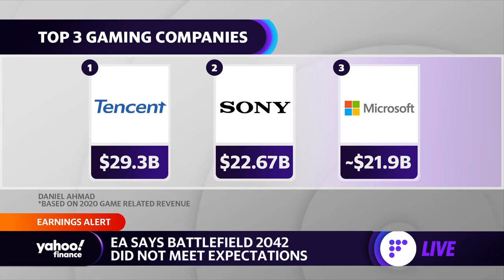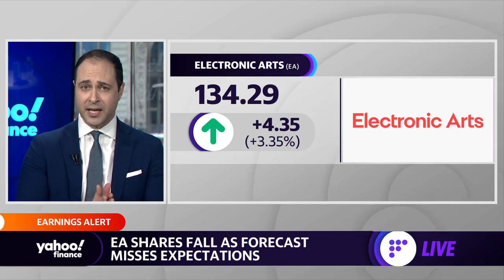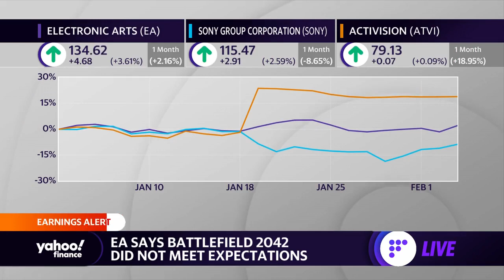Gaming earnings: EA forecast misses expectations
Yahoo Finance Live's Julie Hyman and Brian Sozzi break down the earnings report from American video game company Electronic Arts (EA).